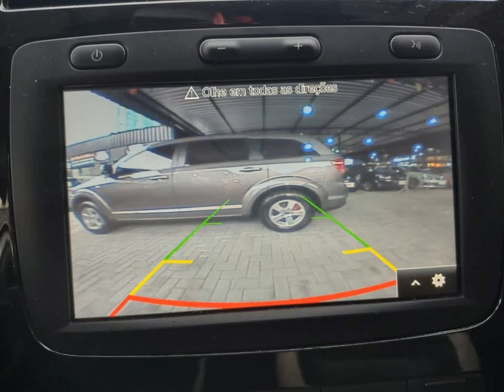RENAULT KWID - 2020 - Santos/SP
Dados do Veículo
Veículo: RENAULT / KWID 1.0 12V SCE INTENSE
Ano: 2019/2020
Combustível: FLEX
Portas: 4 PORTAS
Câmbio: Manual
Cor: BRANCA
KM: 19.287

✅ Alarme
✅ Ar Condicionado
✅ Direção Hidráulica
✅ Travas Elétricas
✅ Vidros Elétricos